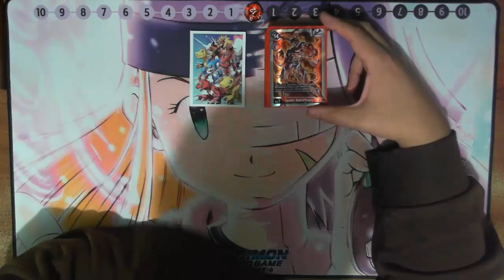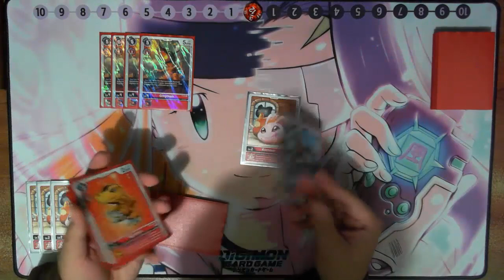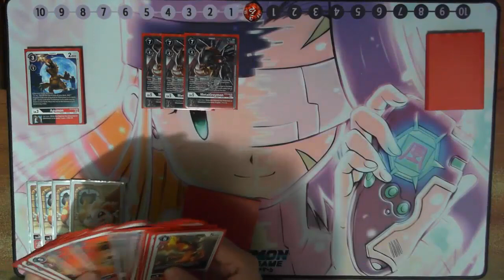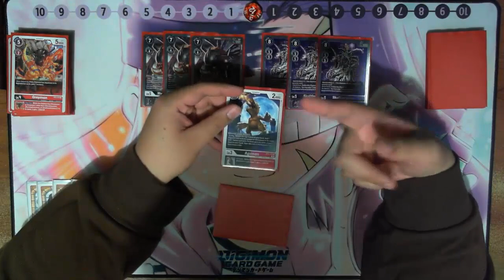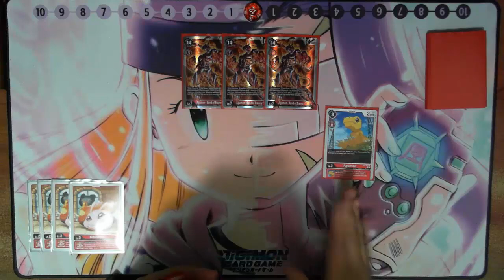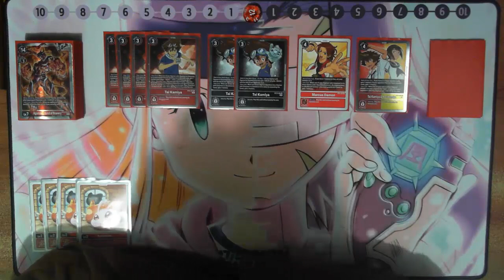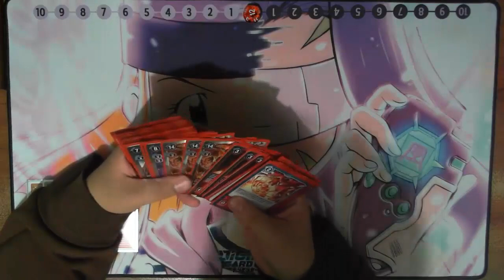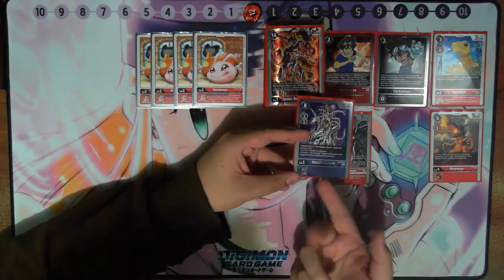Digimon TCG | Agubond E-02 | Deck Profile (BT12)(Actualización)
Mis Series:
✯ Equipos SW/SH: shorturl.at/goDH0
✯ Combates VGC21: shorturl.at/aBDEG
✯ Estrategias Pokémon: shorturl.at/EOY39
✯ Liga de Campeones Dralex: shorturl.at/vKNW3
✯ Liga Pokémon Latina: shorturl.at/dmqO5
✯ Lockes: shorturl.at/xBMP7
✯ SMM2 Niveles Mundiales: shorturl.at/cnrHK
✯ Digimon Cyber Sleuth CE Online: shorturl.at/efjlE